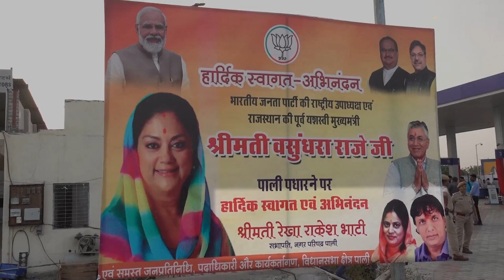BJP की गुटबाज़ी सौंपेगी कांग्रेस को 2023 की चाबी !